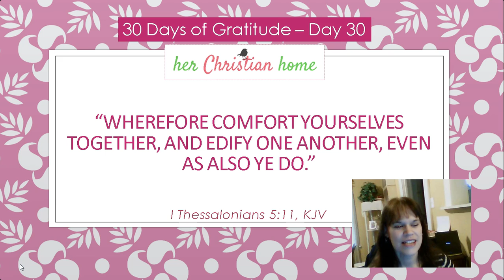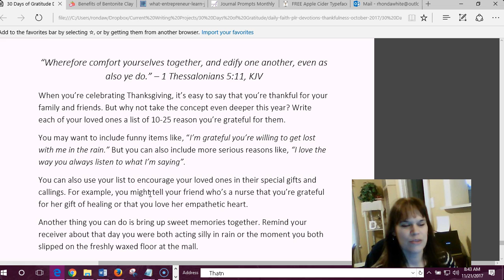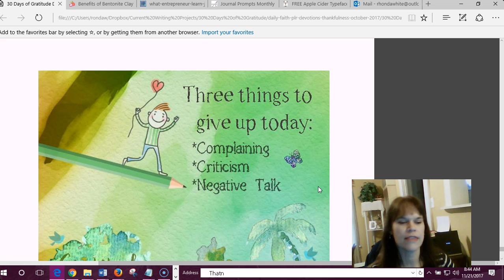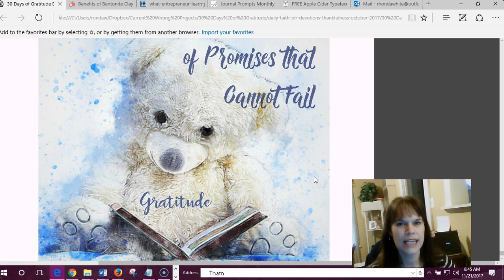Celebrate Your Loved Ones - Gratitude Devotionals - Day 30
Celebrate your loved ones... This is part of my "30 Days of Gratitude" devotionals series.

Image quote: God's Word is Full of Promises That Cannot Fail

Bible Verse: “Wherefore comfort yourselves together, and edify one another, even as also ye do.” – 1 Thessalonians 5:11, KJV